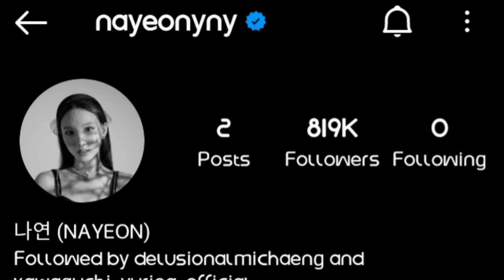Other members pfp vs Chaeyoung💀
Soooo,, Finally they opened their individual  Instagram Account 🤧😭